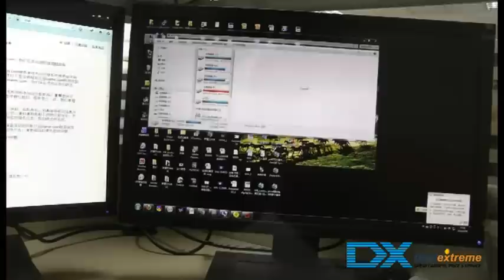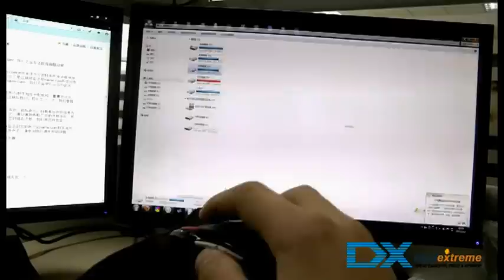2.4GHz Wireless Optical Mouse - DealExtreme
- Model: E928
- Color: Black
- Material: Plastic
- 2.4GHz wireless technology
- Operating Range: 10 meters
- Resolution: 1000/1600 DPI
- With page up/down function
- Uses 1 x AA battery (included)
- Comes with USB 2.0 receiver